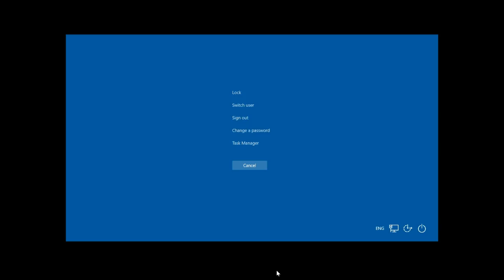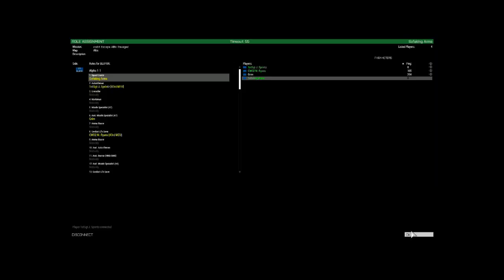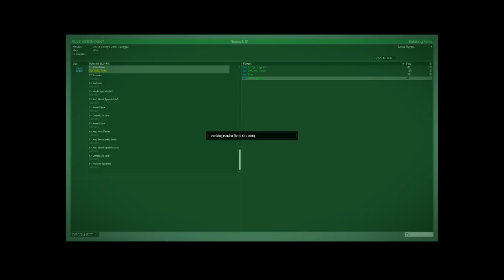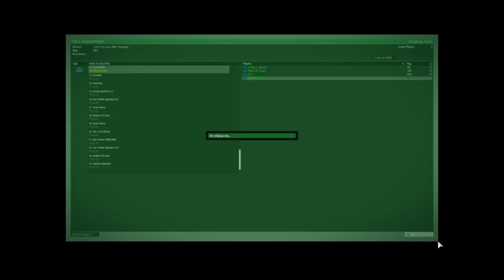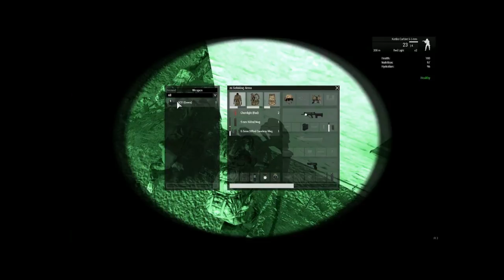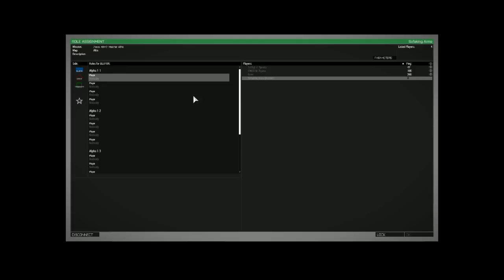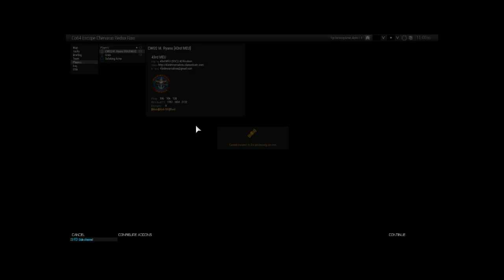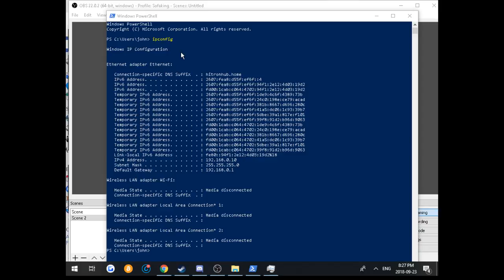John Goldsworthy Live Stream